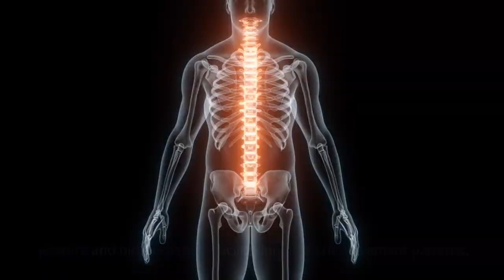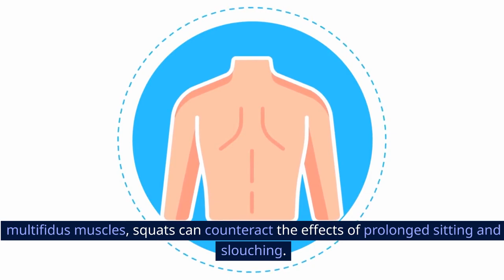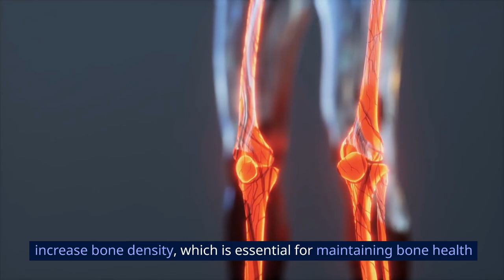Do SQUATS Daily For 1 MONTH, See What Happens To Your BODY!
Embark on a transformative journey with our 1-month squat challenge! In this short video, witness the incredible changes that doing squats daily can bring to your body. From sculpting your legs and glutes to boosting overall strength, this challenge is designed to deliver real results. Dive into the world of squats and discover the positive impact on your physique. Watch now to unlock the potential of daily squats!